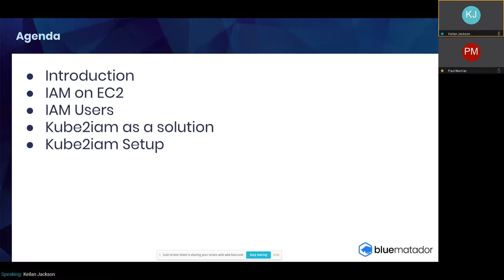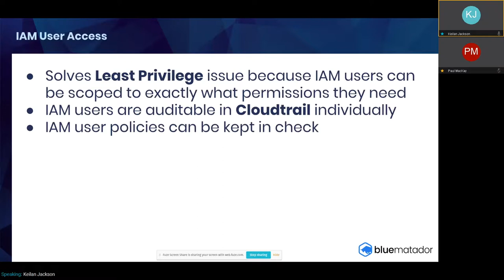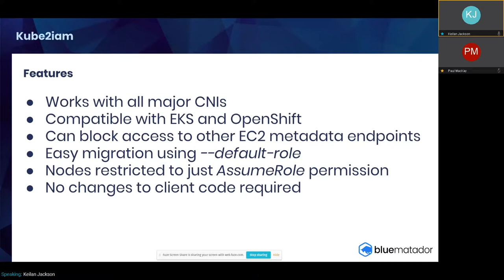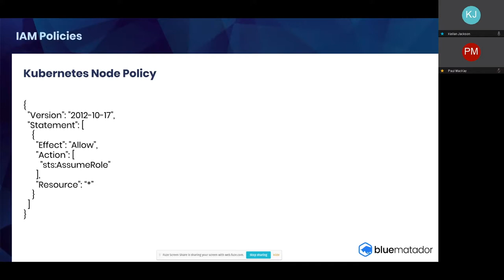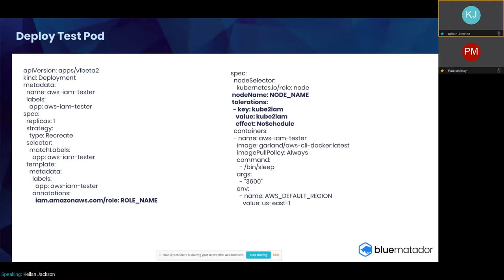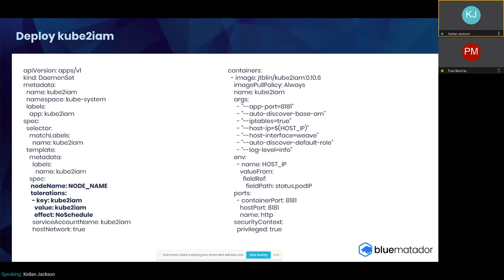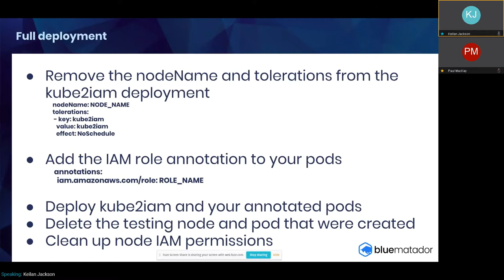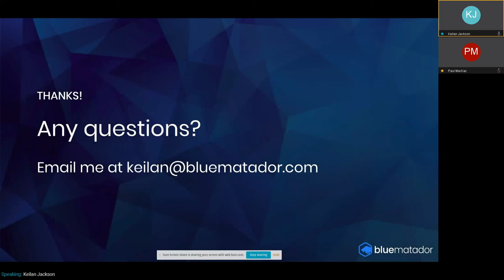IAM access in Kubernetes by Keilan Jackson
Held April 16, 2019